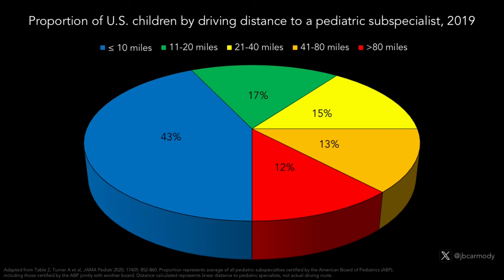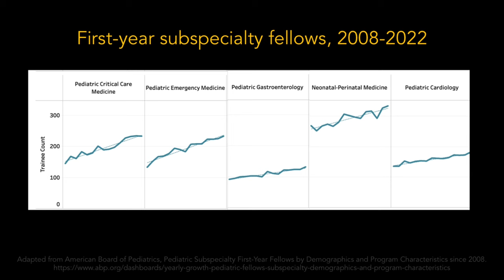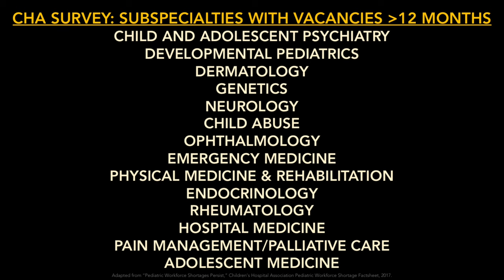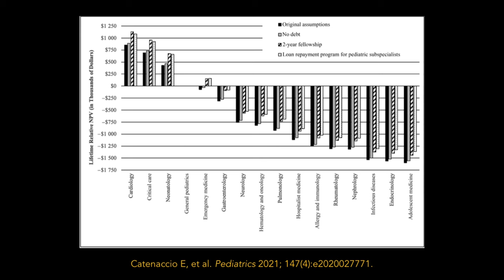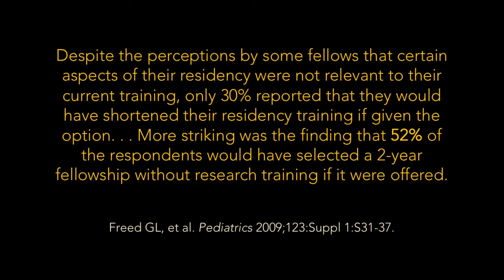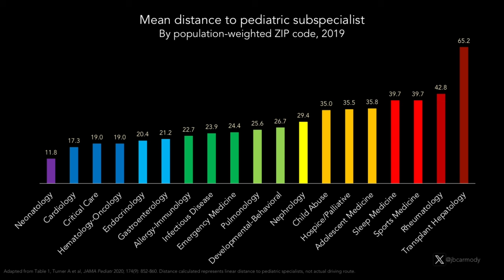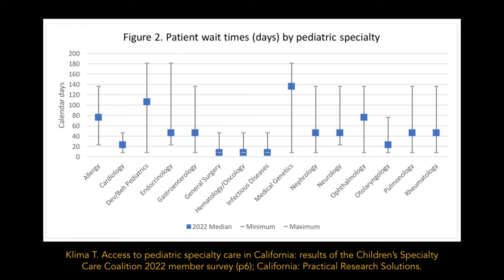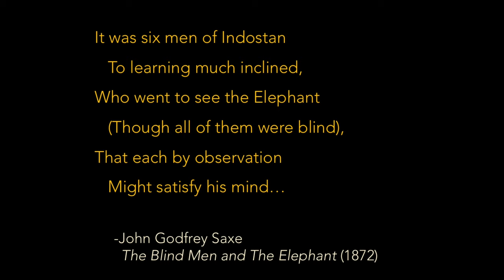Touching the Elephant: The Pediatric Subspecialty Shortage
This is a version of a talk I was invited to give to a group of Chief Medical Officers (CMOs) from children’s hospitals around the country, at the recent Children’s Hospital Association meeting in Phoenix, AZ.

We hear a lot about doctor shortages - so in this talk, what I wanted to do was apply principles of logic and economics to current data and rhetoric regarding the looming pediatric subspecialty shortage in particular, in the hopes of developing practical solutions and identifying opportunities for advocacy for children’s hospital leaders.
“Clutch,” by Nicolas Major.